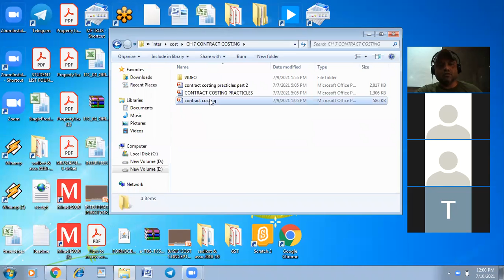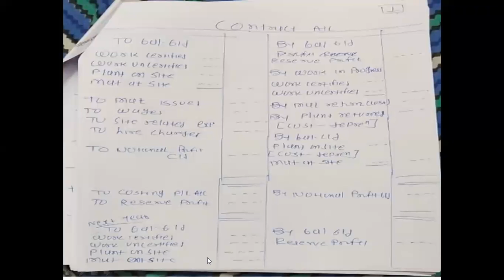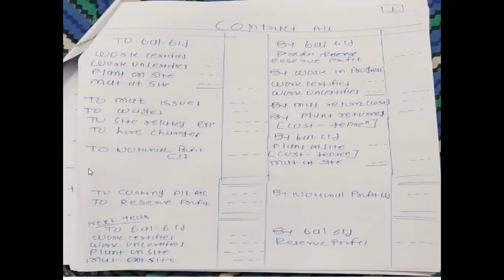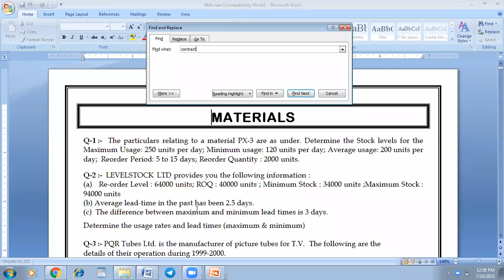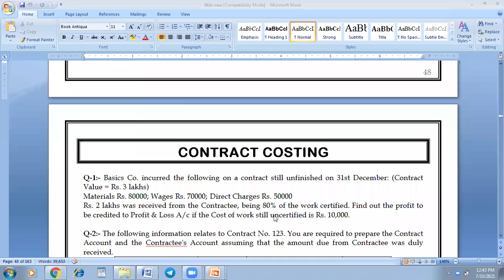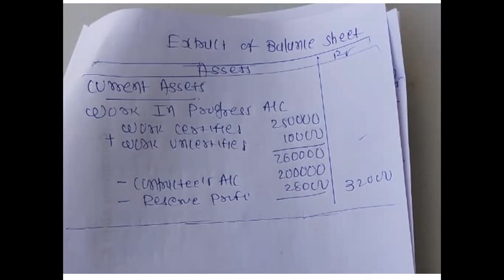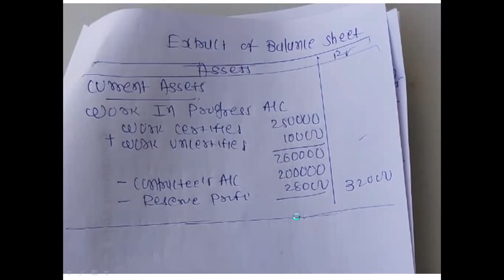LECTURE 3 THEORY AND Q 1 SOLUTION 10 07 2021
CONTRACT COSTING NOV 21 BATCH